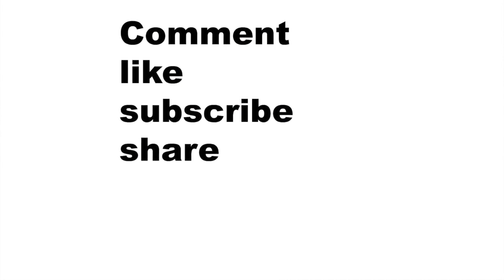The Minnesota Timberwolves fire Tom Thibodeau was this the right decision?